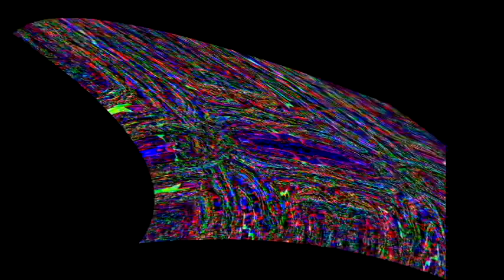no, because i blocked my minecraft and roblox server